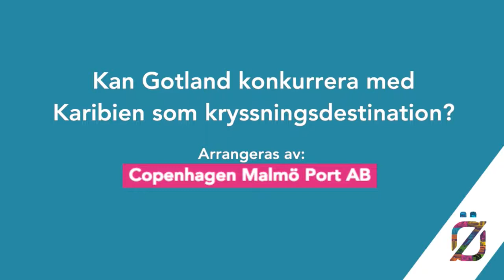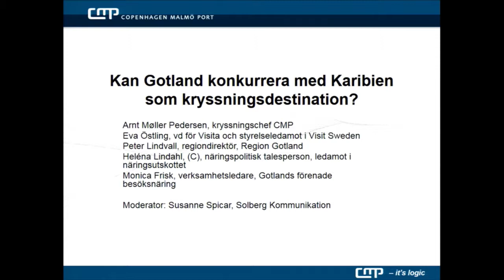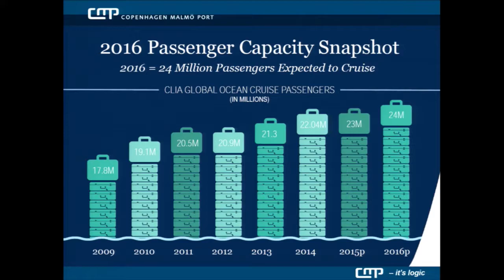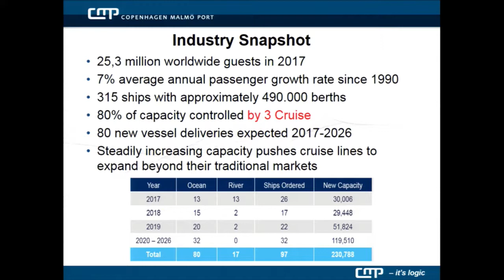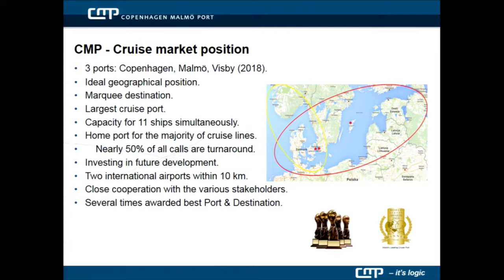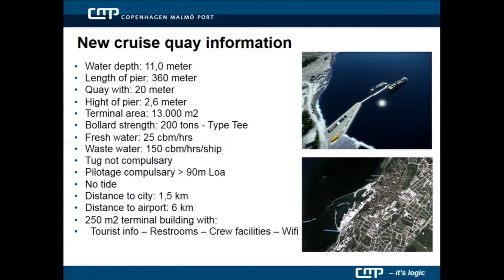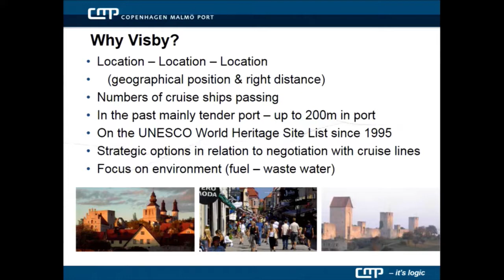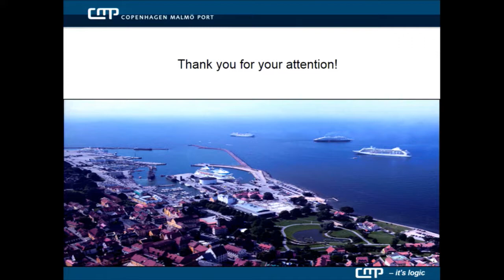Kan Gotland konkurrera med Karibien som kryssningsdestination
Kryssningsresandet i världen ökar snabbt. Hur kan vi tillsammans attrahera fler resenärer till Östersjön, samtidigt som kryssningsindustrin tar fullt ansvar för hållbarhetsfrågor? Kan Visby bli en ny svensk nod för en näring som skapar jobb, nya företag och tillväxt i besöksindustrin?

Medverkande:
Johan Röstin, CEO, Copenhagen Malmö Port AB
Eva Östling, VD, Visita
Peter Lindvall, Regiondirektör, Region Gotland

Moderator:
Susanne Spicar, Kommunikationskonsult, Solberg kommunikation